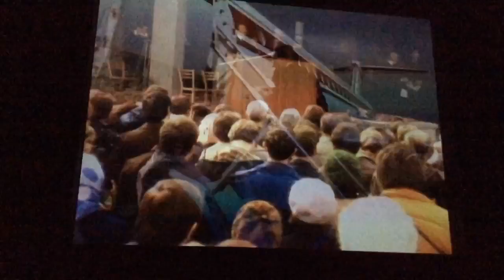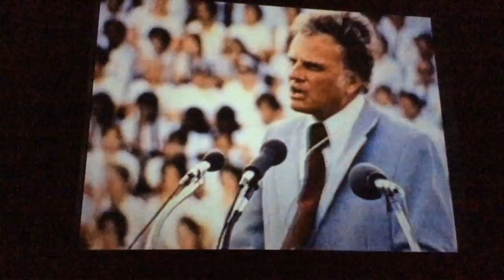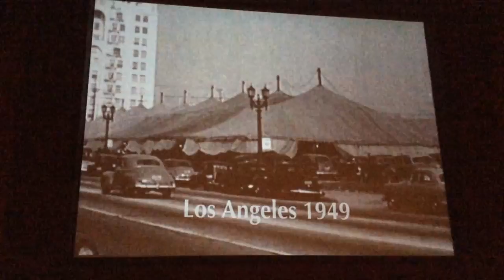Rev. Billy Graham Library 2